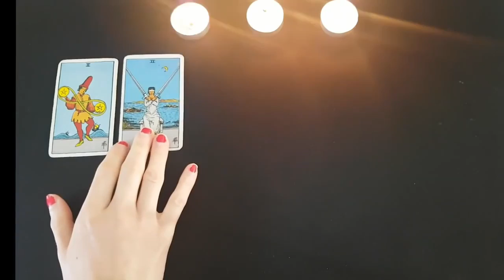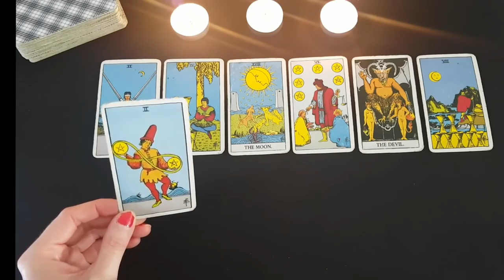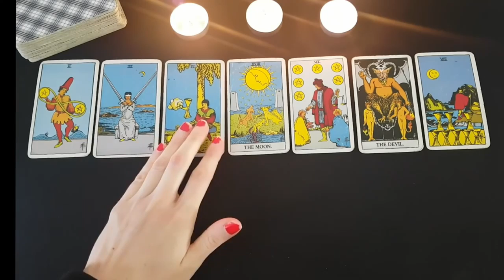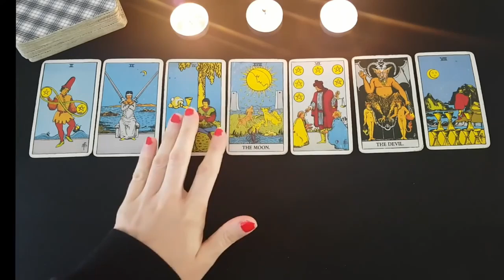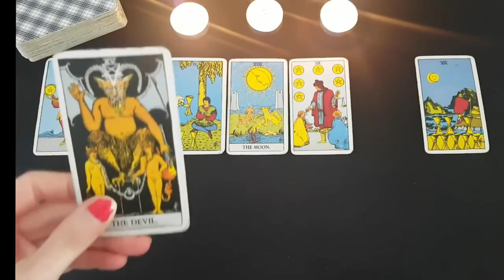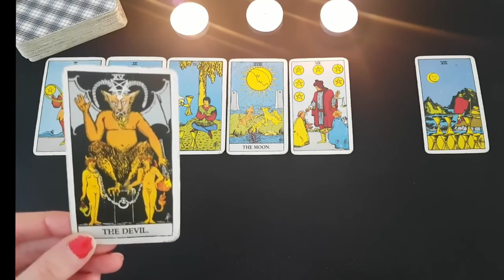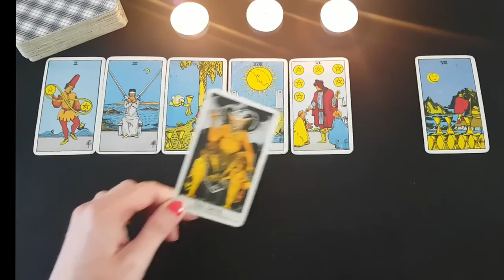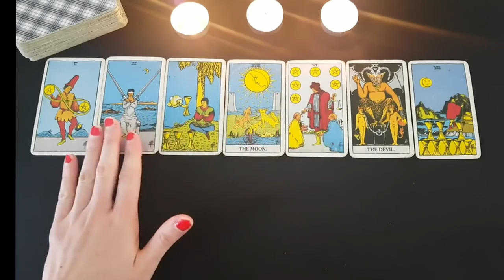LEO💌🔮THIS MESSAGE WAS MEANT TO FIND YOU🤠💌WEEKLY LOVE TAROT 26th-1st August 2021